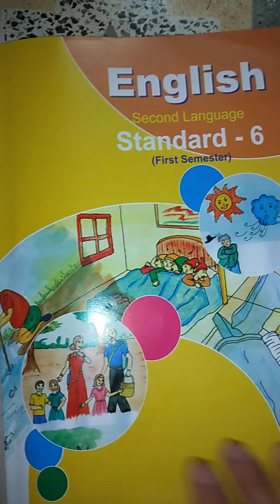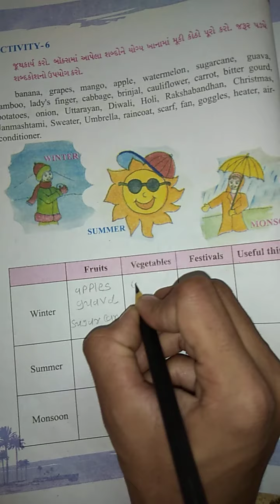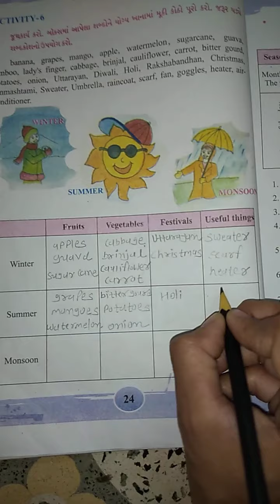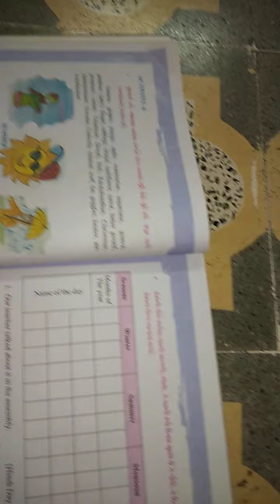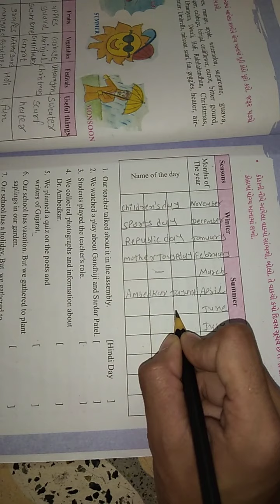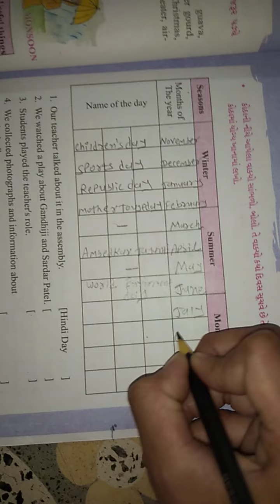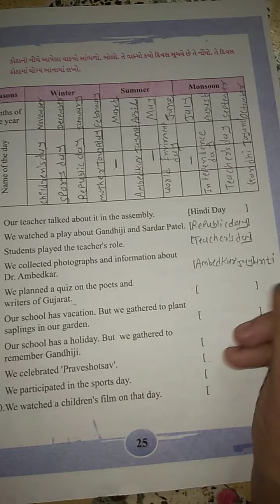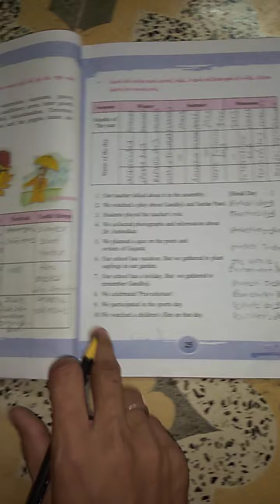Gm std 6 sub English unit 2 page no 24 to 25